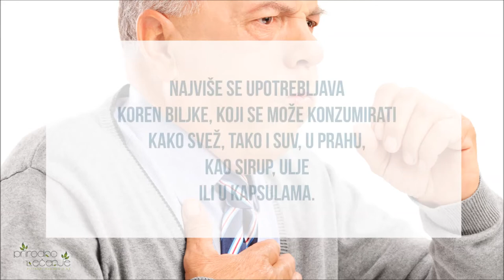Čaj od Đumbira za Lečenje Bronhitisa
Poreklo đumbira vodi iz Azije, ali danas se uzgaja u mnogim delovima sveta. Najviše se upotrebljava koren biljke, koji se može konzumirati kako svež, tako i suv, u prahu, kao sirup, ulje ili u kapsulama.

Đumbir se često koristi za lečenje prehlade, takođe može pomoći kod bronhitisa. Sadrži eterično ulje, zatim gingerol, ljutog ukusa, bez mirisa, koji ima snažna protivupalna svojstva, vodu, belančevine, ugljenehidrate, kalcijum, fosfor, gvožđe, natrijum, kalijum, vitamin C, tiamin, niacin itd.

Đumbir je veoma lekovit. Od đumbira se prave obloge protiv bronhitisa i astme. Ispitivanja su pokazala da nije zabeležen ni jedan njegov nepovoljan učinak.

Đumbir čisti organizam od skoro svih vrsta toksina, koji se unose putem hrane.

ČAJ OD KORENA ĐUMBIRA:

ČIŠĆENJU PLUĆA POMAŽE ČAJ OD KORENA ĐUMBIRA. PRIPREMA SE TAKO ŠTO NASEČETE SVEŽ KOREN ĐUMBIRA NA KRIŠKE I DODATE U KLJUČALU VODU. KUVA SE DESETAK/PETNAEST MINUTA, A ZATIM PROCEDI. U ČAJ MOŽETE DODATI MED, LIMUN, CIMET, KARDAMOM I KARANFILIĆ.

Prirodna kombinacija đumbira i meda se još od davnina koristila za lečenje mnogih zdravstvenih problema, kao npr. bronhitisa, gripa, upale disajnih organa, mučnine, vrtoglavice i problema sa varenjem. Kombinacija đumbira i meda je idealno sredstvo za iskašljavanje, jača imuni sistem i štiti od prehlade.

BILJNI ČAJ OD ĐUMBIRA:

ZA BRZO OLAKŠANJE, TAKOĐE MOŽETE PRIPREMITI BILJNI ČAJ. ZA TO JE POTREBNO DODATI PO JEDNU KAŠIČICU CRNOG BIBERA I ĐUMBIRA U PRAHU U ŠOLJICU KLJUČALE VODE. PUSTITE GA DA ODSTOJI NEKOLIKO MINUTA. NAKON NEKOG VREMENA, DODATI I MED I DOBRO PROMEŠATI. PIJTE OVAJ BILJNI ČAJ DVA PUTA DNEVNO.